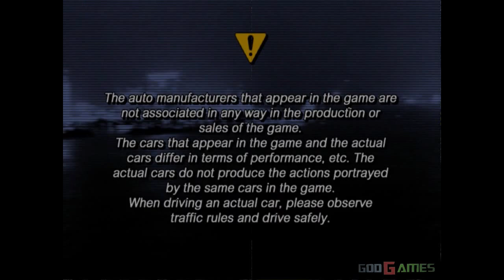Tokyo Xtreme Racer 3 - Gameplay PS2 HD 720P